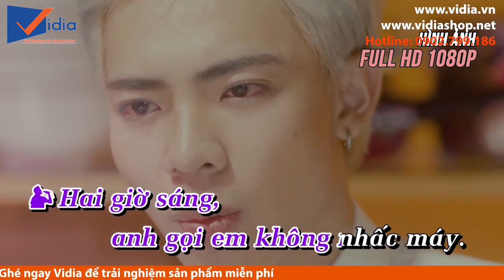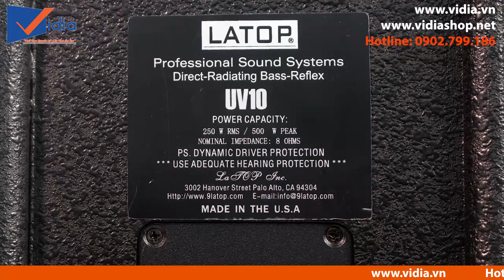Sức công phá đỉnh cao của dàn karaoke kinh doanh 50m2 giúp quán bạn đông khách đột biến - 0902699186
Âm thanh Phòng hát của quán bạn đã thực sự khủng, khách hàng đã thực sự hài lòng và cháy hết mình với những ca khúc yêu thích? Nếu chưa tại sao bạn không tham khảo ngay dàn karaoke cao cấp do Vidia phối ghép ngay sau đây. Đảm bảo KH sẽ có cảm giác phiêu trên từng nốt nhạc như 1 ca sĩ thực thụ, và chắc chắn rồi KH sẽ ngày càng đông hơn cho mà xem.

207 Tân Phước, P.6, Q.10, TP.HCM